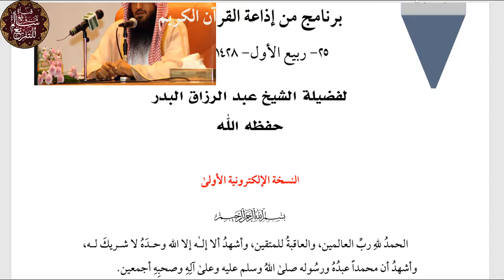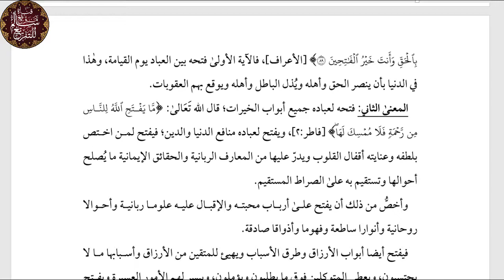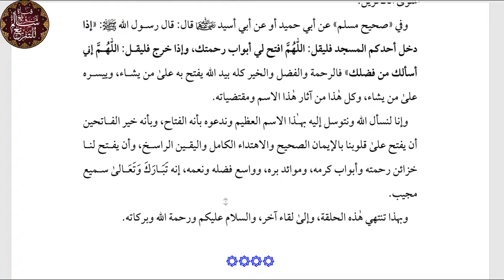فقه الأسماء الحسنى|| 22- الفتاح || الشيخ عبد الرزاق البدر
لفضيلة الشيخ عبد الرزاق البدر